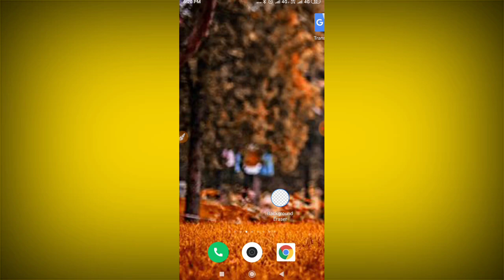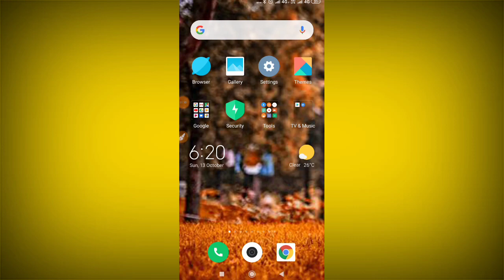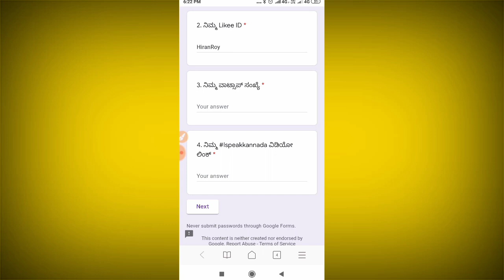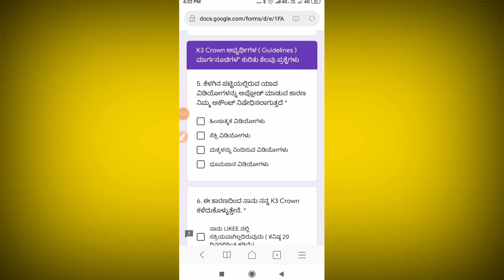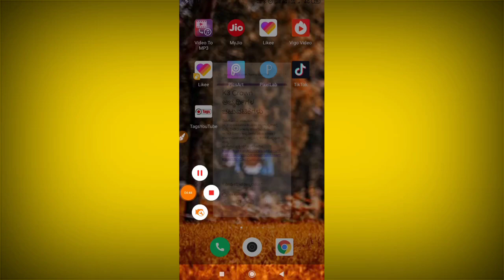How to Likee App k3 Form Link In Description | Likee App k3 Cwron Form Apply Karo jaldi Sabko mileg